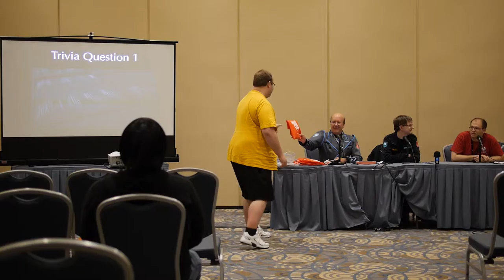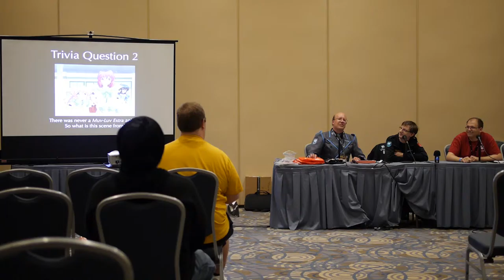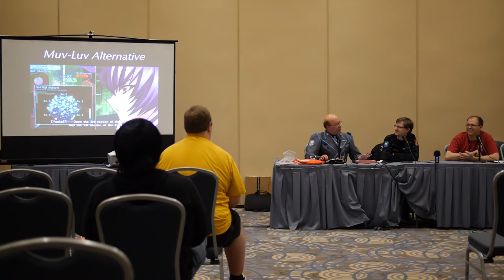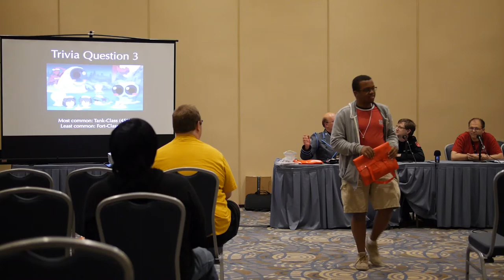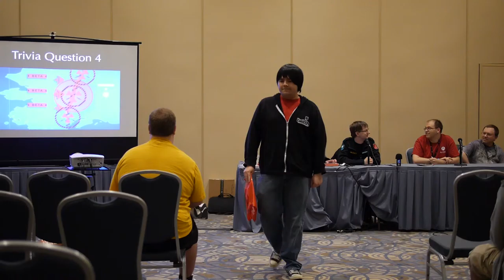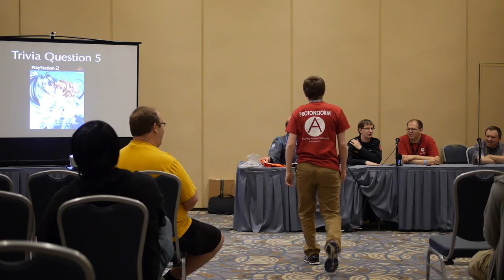AniTAY @ACEN2016 - MuvLuv Panel (in room audio)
11:30pm Friday,  May 20th.  Hentai Panel next door, very loud.

I believe the audio was captured by the panel.  If I obtain it, I will upload this with better audio in the future.